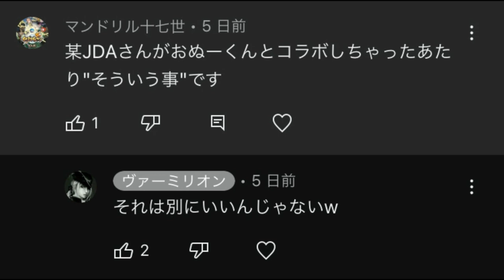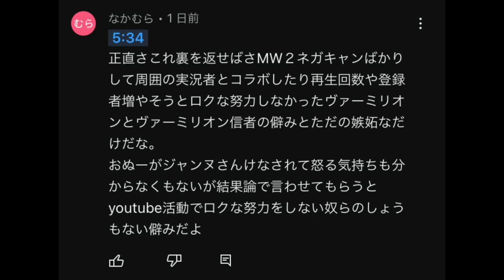不快な動画で、おぬーさんとリスナーの方を傷つけてしまった件について。